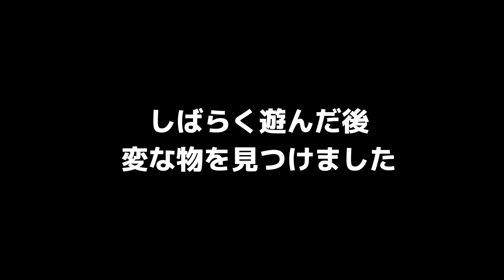愛犬のトイプードルと遊んでいたらアクシデント発生！歯が抜けました！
小さなトイプードルCoCo（女の子）の日常に関する動画を配信しています。
いつも通り遊んでいたら何やら小さいプラスチックの部品みたいな物が！
これは何だろうと思っていたらなんと！

最初の1本目の動画

BitStarアカデミー　CoCoはルル担当者宛